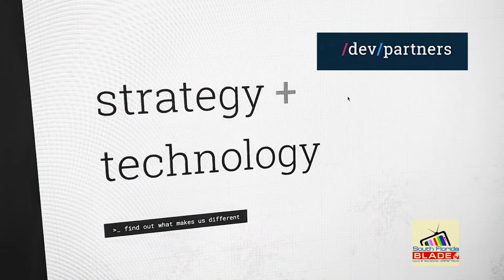South Florida Blade | Jun 13th, 2020 | Chris Caputo Interview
As we continue our series of interviews with candidates running for office in the City of Wilton Manors, Manny Simone speaks to Chris Caputo (Chris Caputo for Wilton Manors City Commissioner), who is running for City Commissioner. Additional interviews will be released over the next few days.